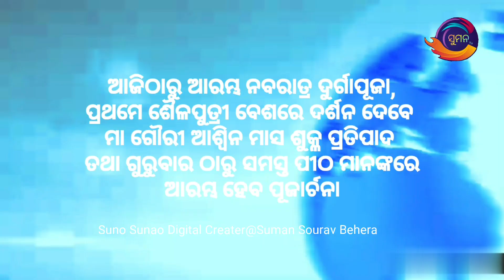ସାରାଦିନର ମୁଖ୍ୟଖବର //Dt - 03/10/2024